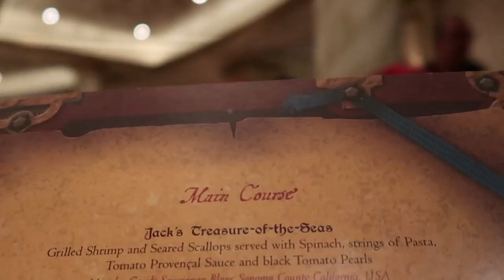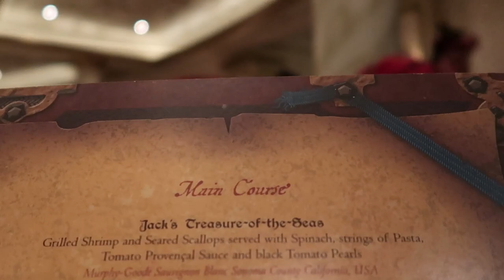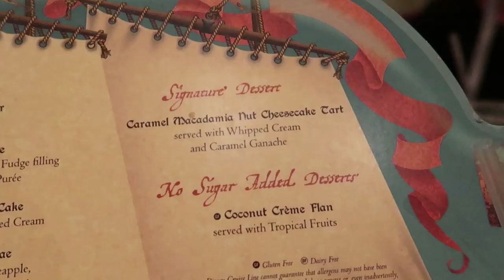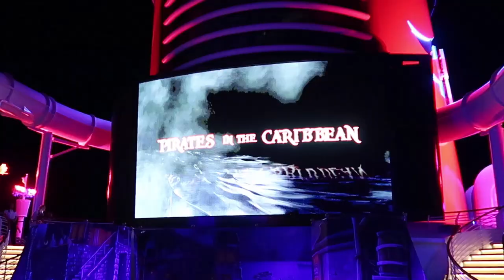Disney Fantasy Pirate Party | Royal Court Pirate Menu Review | Fireworks from our Balcony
In today's video we sail away from the Island of Saint Martin. This is the pirate party night on the Disney Fantasy. We put on our Pirate costumes and have dinner at Royal Court. This is not the normal dinner menu it is the pirate menu. After dinner we get to experience the pirate stage show and watch the fireworks at sea. Because we had the oversized balcony in stateroom 5660 I setup my gopro and filmed the fireworks from our room and from deck 11. I tried a few new things in the edit to bring both angles to you.

Camera Canon G7x Mark II

Mini Tripod Fanasean Octopus